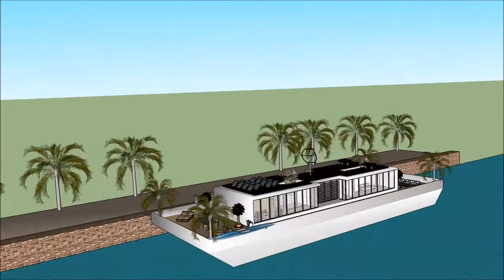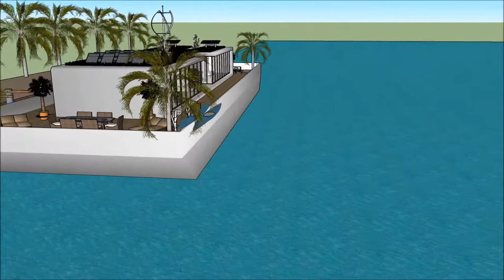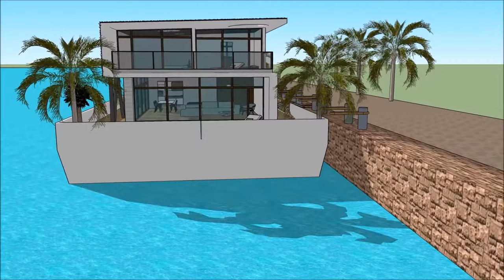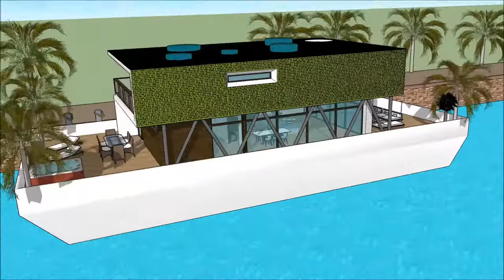Unique Houseboat nhà nổi biệt thự nổi nhà thuyền nổi nhà Hanoi in VIETNAM JAMAICA CUBA adventure on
The Unique Houseboat nhà nổi biệt thự nổi nhà thuyền nổi nhà Hanoi in VIETNAM JAMAICA CUBA adventure on  is made to sustain quality of life nhà nổi biệt thự nổi nhà thuyền nổi nhà yacht du thuyền:

The Unique Houseboat nhà nổi biệt thự nổi nhà thuyền nổi nhà Hanoi in VIETNAM JAMAICA CUBA adventure on  includes an Extravagant Barge Design ready for the extravagant user to rent the barge Houseboat nhà nổi biệt thự nổi nhà thuyền nổi nhà yacht du thuyền

The Unique Houseboat nhà nổi biệt thự nổi nhà thuyền nổi nhà Hanoi in VIETNAM JAMAICA CUBA adventure on  nhà nổi biệt thự nổi nhà thuyền nổi nhà yacht du thuyền with high end living on the American w has three level plans with basement underneath it, which consist all the facilities needed for the renter. The Houseboat Barge has a unique modern contemporary design with unique architectural features. It has its own lounge area with gorgeous view of the bay.